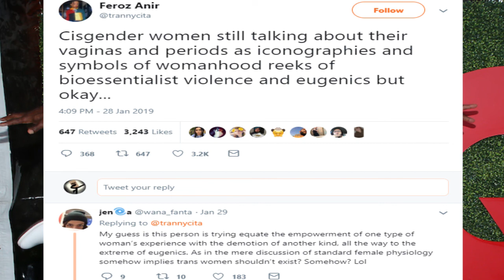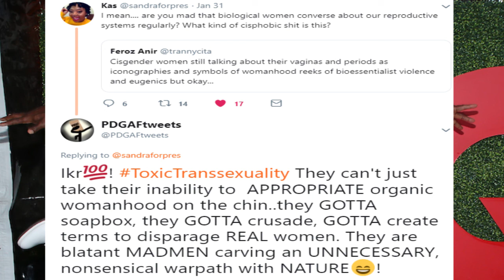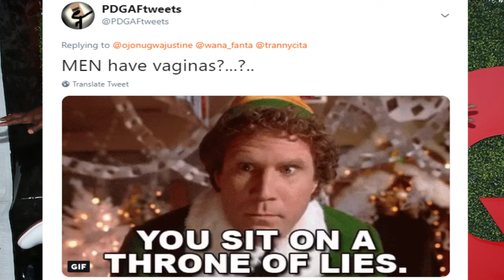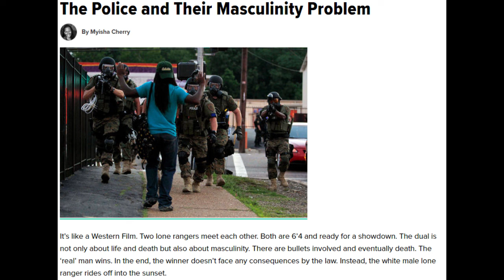TRANSGENDER ROOT OF "TOXIC MASCULINITY" | TOXIC WM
WontIDoIt shirts and hoodies; RACE FIRST shirts and hoodies

Follow my new Twitter @PDGAFtweets

Support: Buy great hair and nail styling aids at: waytoslay.com.   FREE U.S. SHIPPING!!

Here I investigate the trans-gender creator of toxic masculinity R.W. Connell, and how dumb it is for black men (i.e. Terry "The New Fool" Crews) to put on the "toxic masculinity" coat of arms to just be in the good graces of the dominant society. I also investigate the history of white male masculinity being the MODEL of toxic masculinity. Peripherally I look into the straight-phobia of the transgender community.